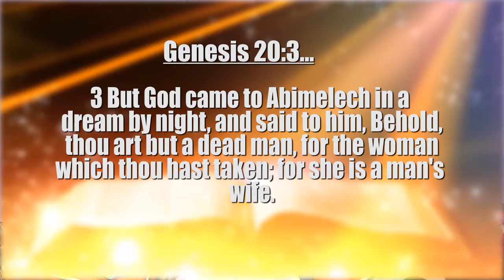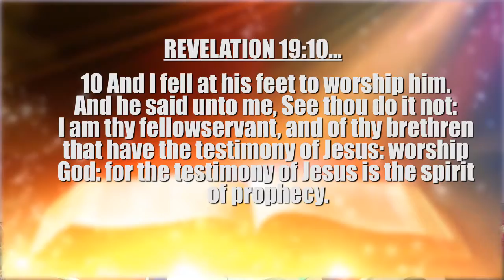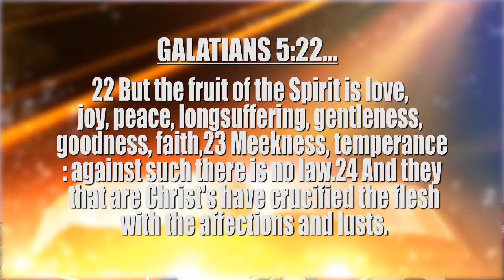fasting Day 31 Pastor Joyce w Charles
To Support and Partner with us to continue Preaching the Gospel see details below.

For All your offering and send offerings
Mpesa Till number- 9837619

Thank You & God Richly Bless You!